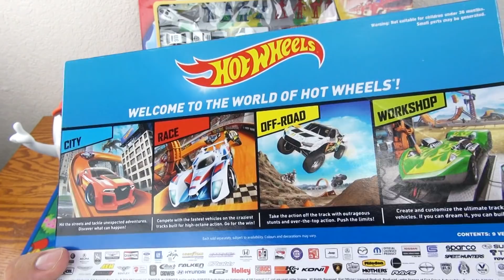hot wheels collection